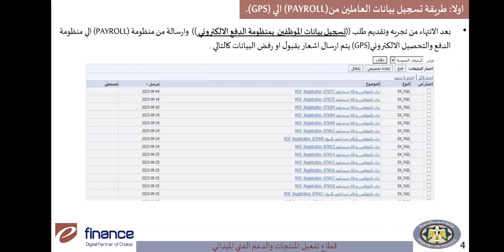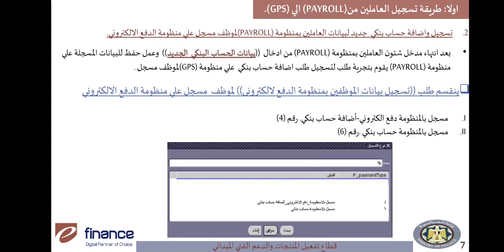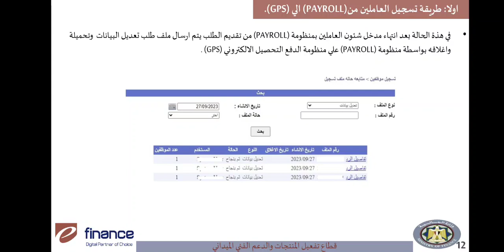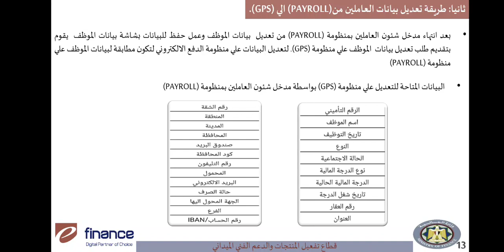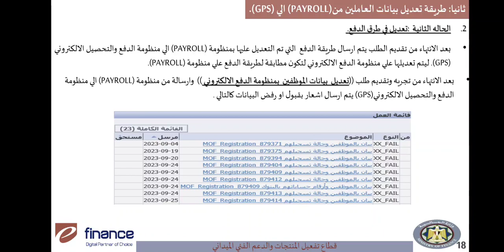تسجيل وتعديل بيانات العاملين (تكامل منظومتى البيرول والدفع والتحصيل الإلكترونى)